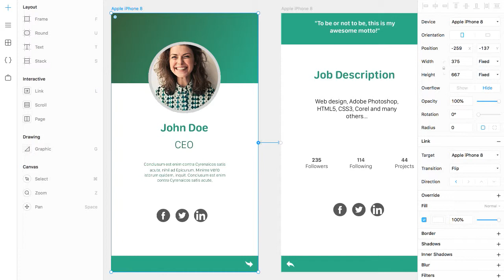Create Flip Card UI Component in Framer X